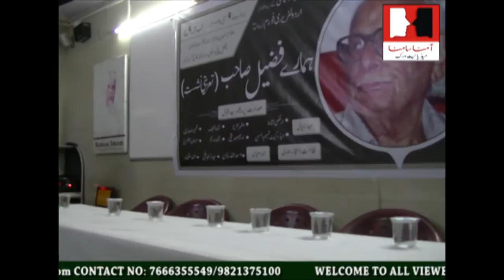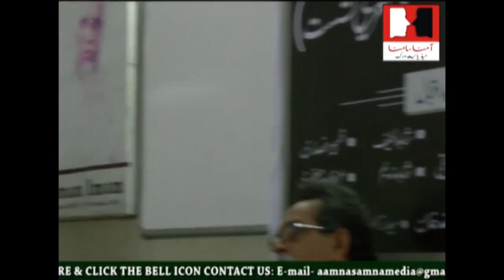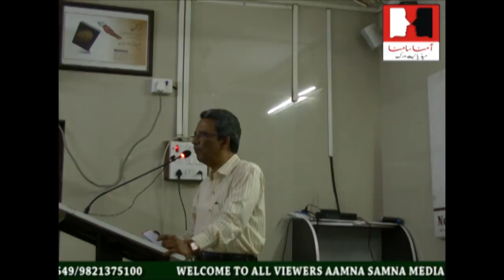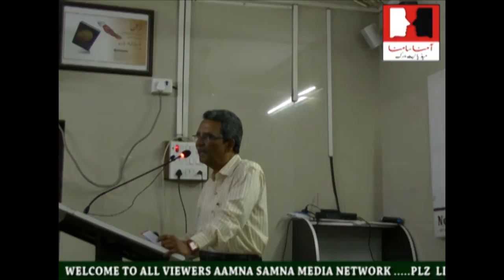Journalist marhoom Fuzail Jafri sb ki yaad mai taziyati jalsa motabar shakhsiyat ka izhar e khayal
Journalist marhoom Fuzail Jafri sb ki yaad mai taziyati jalsa prof. sayyed iqbal , editor inquilab shahid lateef , zaheer ansari, asadullah khan, irfan jafri, irtaza nishat, adv.shmim ahsan ka izhar e khayal, ajaz hindi ki nizamat ... convener : ahmad izhar and sayyed zahid ali date on : 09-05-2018 at asadullah khan english high school mumbra kausa...videography by quaiser imam coverage by aamna samna media